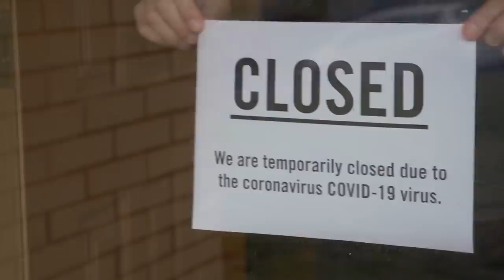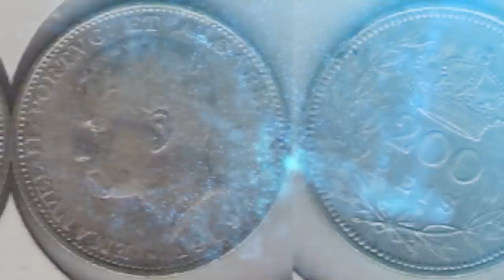10 Most Incredible Abandoned Vehicles Discovered!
From a weird amphibious vehicle built by the Soviets to a creepy spaceship left behind by the Japanese, and even an abandoned train car from the famous Orient Express, here are 10 of the most incredible abandoned vehicles ever found!